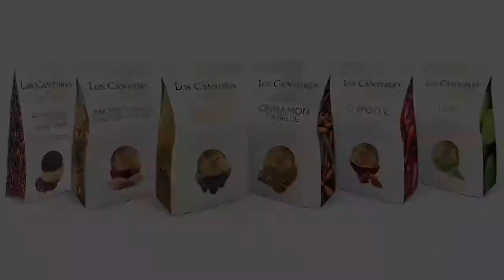Los Cantores Tortilla Chips - Made Fresh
Los Cantores is a Family-Owned Authentic Local Tortilla Chip Producer and Maker of Fresh Flavourful Traditional Mexican Tortilla Chips based in Ontario, Canada.

Over the years, we have launched 6 different flavours in Canada and the USA, using only natural ingredients, no artificial flavours and no preservatives while also ensuring our tortilla chips are Gluten-Free Certified Kosher and Vegan-Friendly.

It is an honor and privilege to bring the taste of authentic Mexican flavours in these tortilla chips from our family to yours with every bite. Made Fresh in our factory and shipped to your door, retail shop and restaurant.

Try 6 Delicious Flavours and Choose from 6 Bags or 12 Bags Today.